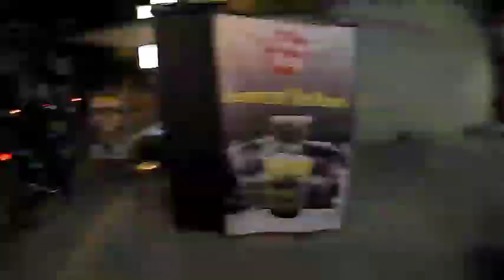NIGHT RIDE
Test.
Yuk jalan-jalan..

c.w. mccall night rider
knight rider 2015 full movie